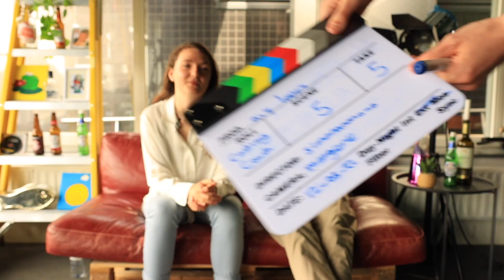No Context All Nostalgia, the extravaganza. Episode: 4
Hey Hub viewers,

We are Kevin Jansen and Margaux Molkenboer, we are the presenters of a show called: No Context All Nostalgia, the extravaganza. In this episode, we will discuss the year 2016! Every other week there will be a new episode on the Hub. As the name says, the only thing we can say about the show is No Context. Have fun watching! And don't forget to come back next episode to discuss 2017.